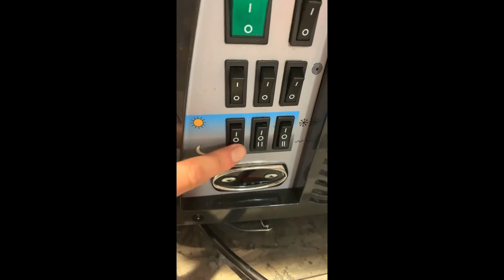Slush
Hvordan klargjøre, vaske og rigge ned slushmaskina!